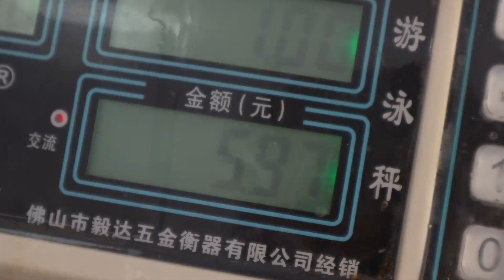1800買條“世界十大毒王”，去皮後直接生吃，鮮嫩Q彈名不虛傳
1800買條“世界十大毒王”，去皮後直接生吃，胆子可真大！